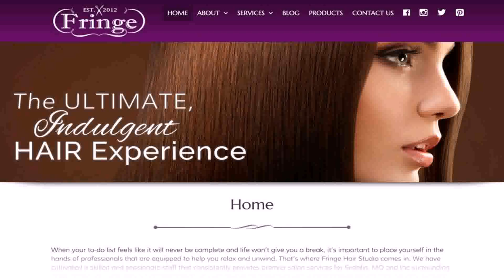The Loft Hair Design Studio Clarksville Tn (see description)